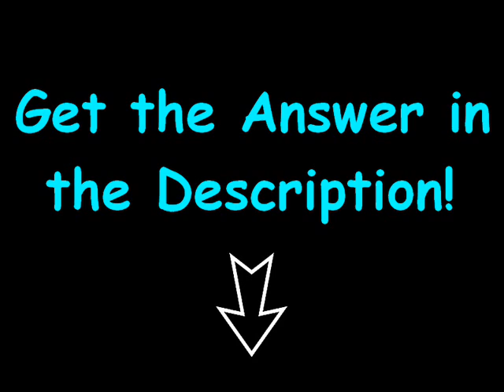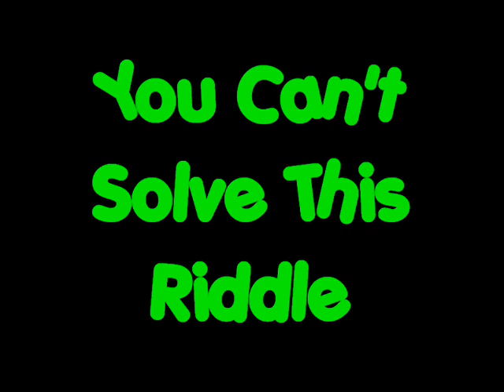Best Riddle #26 - Irreversible